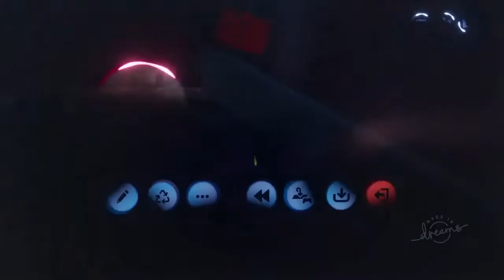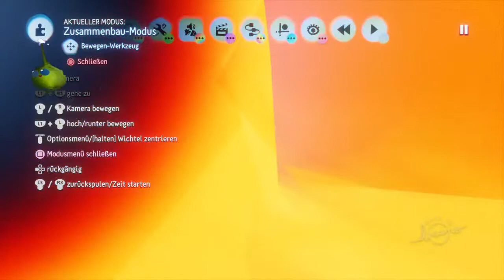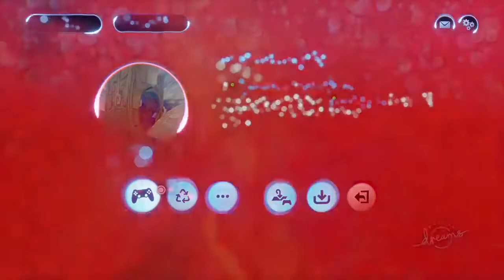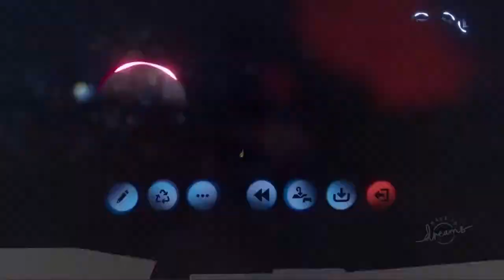Dreams PS4 pro gameplay live 8 Autobahn